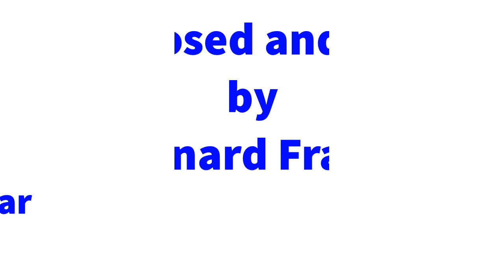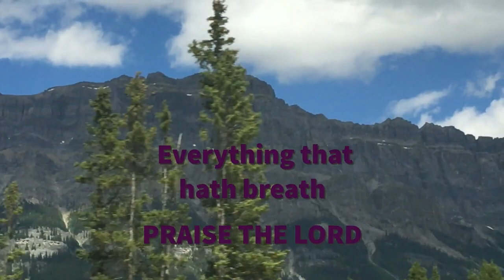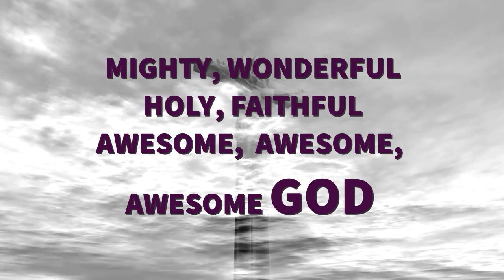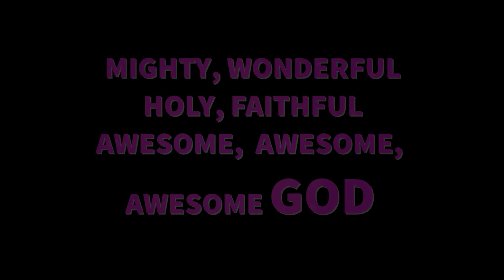Sing A New Song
Lift up a song. Lift up your voice. LIFT UP HIS NAME.